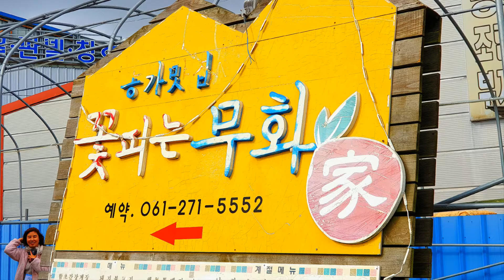신안 맛집 압해도 꽃피는무화가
신안 맛집으로 다녀온 꽃피는무화가
신안의 맛을 제대로 느끼고 온 시간이었어요
압해도의 참맛입니다.